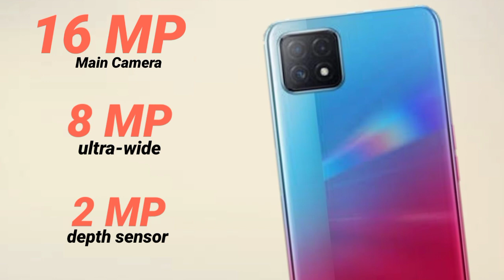Oppo A72 5G | Price Philippines, Specs and Features | AF Tech Review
Oppo A72 5G Specs and Features, Availability

📱6.5" Full HD+ Display
📳90Hz RR
📼Mediatek Dimensity 720 SoC
💾8GB RAM
🗂128GB of storage
🤳8MP | 16+8+2MP📸
🆔Side-mounted Fingerprint Scanner
8GB + 128GB: ¥1899💴
(~₹20,200) (P13,500)